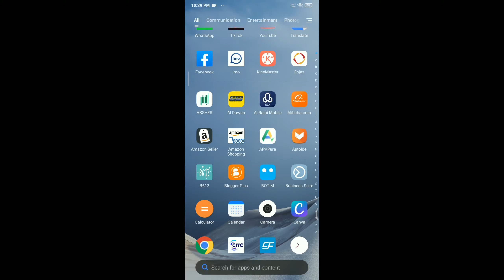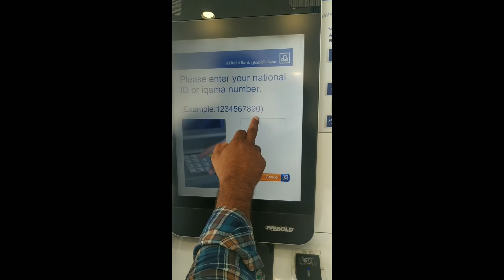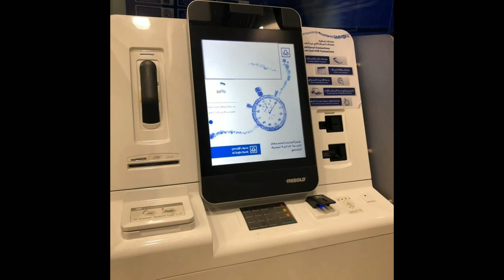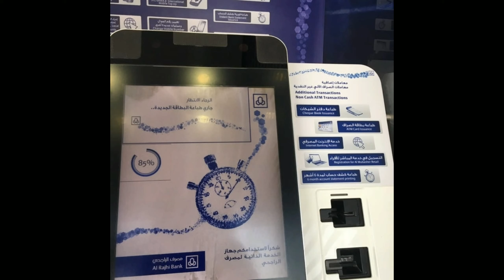How To Print Al Rajhi New Atm Card | Al Rajhi Ka Visa Card Kaise Print Kare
Assalam walekum doston kaise ho ummid karta hun aap sab theek honge To doston Mene is video mein bataen kya aap kaise Al rajhi ka ATM card Visa Card Al Rajhi ki Bank  Mein jakar self machine Se Kaise aap ATM card print kar sakte hain To Yahi Tarika main is video mein bataya hai dost to bahut hi Aasan Tarika hai aap meri video puri Dekhen aap ka samajh aajaye ga Kaise aap Al Rajhi  ka ATM card print kar sakte hain self machine se to dost Agar aapko Mera video Achcha Lage To Mere video ko like Karen Mere YouTube channel ko subscribe Bell icon daba deta kya Ne sabse pahle aapko MI mein rahata hun jo Aapke Aane Wale Hoti Hai sakte hain chahie to aap bata sakte hain

                                      Sukriya 🙏🌷

Greetings friends how are you hoping.  If you all will be fine then friends I told in this video.  How can you go to Al Rajhi bank and print Al Rajhi's self machine Al Rajhi ATM card.  That's the way I told in this video.  Guys it's a very easy way.  You watch my complete video.  You will understand and friends, if you want to open a bank account, then I also told you how to open a bank account.  You can also open a bank account by watching my videos and friends, if you like my video, then like the video.  And friends, if you have any problem to print ATM card then you can ask me in comment box and if you want video on any topic then you can tell me in committee box